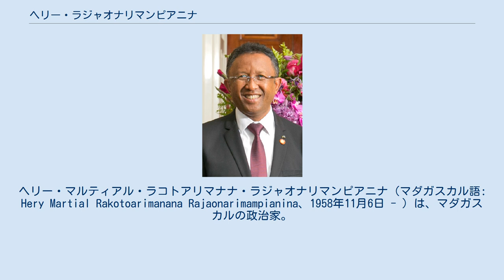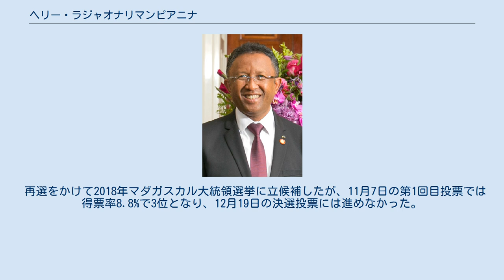ヘリー・ラジャオナリマンピアニナ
ヘリー・マルティアル・ラコトアリマナナ・ラジャオナリマンピアニナ（マダガスカル語: Hery Martial Rakotoarimanana Rajaonarimampianina、1958年11月6日 - ）は、マダガスカルの政治家。
2014年1月から2018年まで同国大統領を1期務めた。
 中流家庭に生まれ、アンタナナリボ郊外のサボツィ・ナメハナで育った。
1982年にアンタナナリボ大学でMBAを取得後、カナダのケベック大学トロワ＝リヴィエール校で財務と会計を修め、1986年に会計学の準修士号（DEA）を取得した。
1991年には、カナダの公認会計士協会（CGA）からカナダの会計士免許を得ている。
 1991年にマダガスカルに戻り、会計士として勤務。
その一方で、アンタナナリボにある国立経営管理・会計学研究院（INSCAE）の研究主任やアンタナナリボ大学およびフランスのメス大学経営管理研究所（IAE）の助手を歴任した。
 1995年にはアンタナナリボに職員50人を抱える会計事務所を設立した。
この事務所は、マダガスカル全域で地場企業と外資系企業の双方から顧客を得た。
 2003年にはマダガスカル公認会計士・会計検査官協会の会長に選出されるとともに、上級会計協議会の副会長や信頼保全委員会の評議員に任命された。
 前年から主だった外国人投資家が資本をマダガスカルから避難させている中の2009年、ラジャオナリマンピアニナは財務予算相となった 。
2011年からはマダガスカル航空のCEOを務めている。
 2013年、ラジャオナリマンピアニナは政治団体「マダガスカルのための新勢力」を立ち上げ、他の32人の候補者とともに大統領に立候補した。
主な対立候補には、与党の「決意したマダガスカルの青年」（TGV）から元大統領のマーク・ラヴァルマナナに代わって立候補したノエ・ラザフィンドラヴァヒや、AVANA所属のジャン＝ルイ・ロビンソン、高等暫定統治機構時代にいずれも首相を務めたアルベール・カミーユ・ヴィタルやロインデフォ・ザフィツィミヴァロ・モンジャなどがいた。
 第一回投票でラジャオナリマンピアニナは、ロビンソンに次いで2位となる15.62%の得票を獲得した。
この投票では、TGVと対立する全ての候補者の得票率が、合わせて55%に達した。
 第二回投票が近づくに従って、ラジャオナリマンピアニナ陣営は勢力を強め、政治集会の参加者数も増加した。
さらに、高等暫定統治機構のアンドリー・ラジョエリナ議長からも支持を取り付けた。
そのため、第二回投票では暫定独立国家選挙管理委員会（CENIT）の発表する最初の中間結果から早々と首位に立ち、ジャン＝ルイ・ロビンソンを破って当選した。
国際選挙監視団はこの選挙を「自由で透明性の高い、信頼できるものであった」と評価した。
 再選をかけて2018年マダガスカル大統領選挙に立候補したが、11月7日の第1回目投票では得票率8.8%で3位となり、12月19日の決選投票には進めなかった。